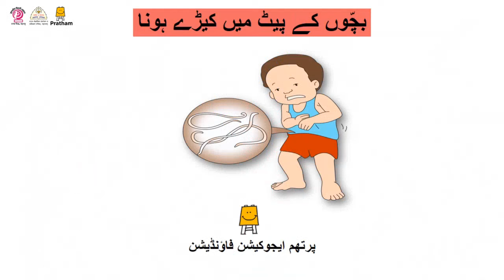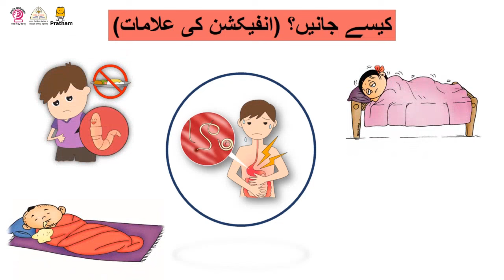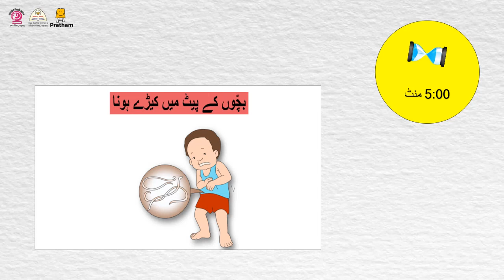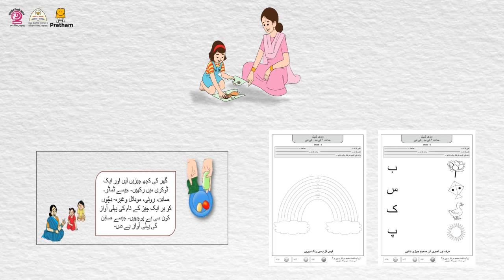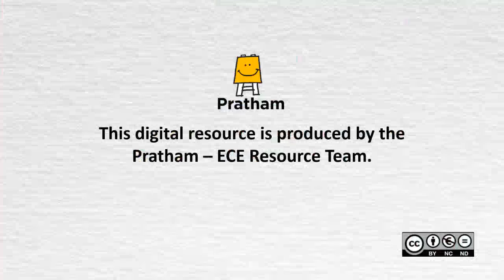आठवडा 5 - उर्दू भाषिक आयडिया व्हिडियो